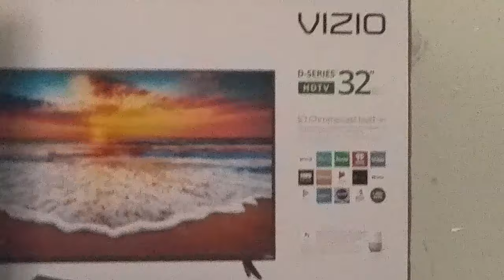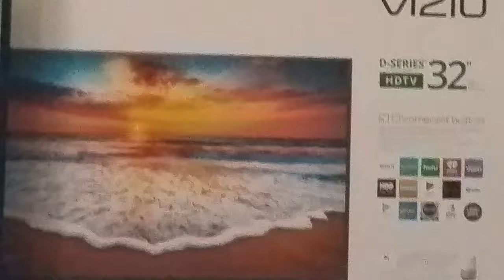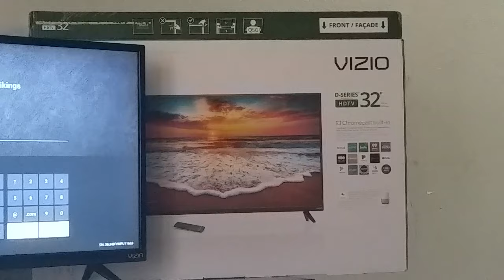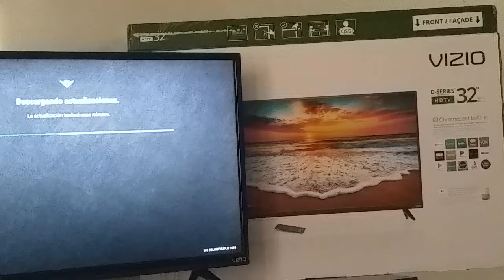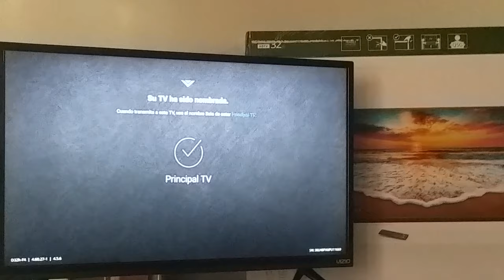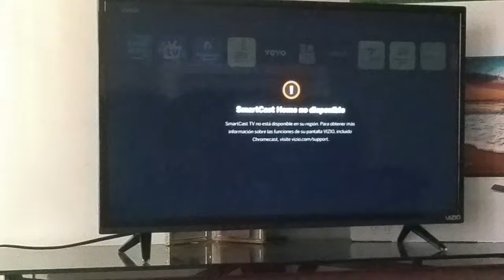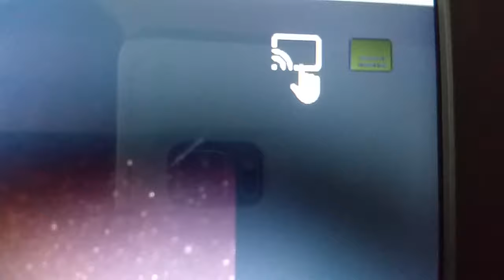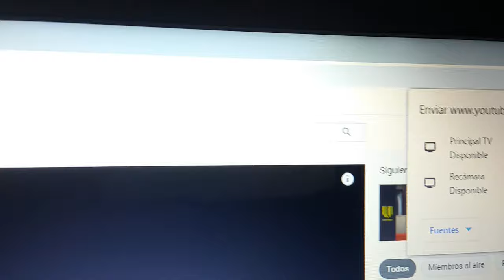*** Como usar una televisión smart marca vizio estando estando en México para poder ver sus apps.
INSTAGRAM POR SI TIENEN DUDAS EN SU TV, MANDEN MENSAJE Y VIDEO DE EL ERROR QUE LES MANDE LA TELEVISION, ES MAS FACIL AYUDARLOS POR ESE MEDIO..
NO OLVIDEN SUBSCRIBISE Y DARLE LIKE

Hay varios vídeos sobre esta problemática .
No recomiendo la compren si viven en México , es mejor compren con sistema roku, LG, o samsung..